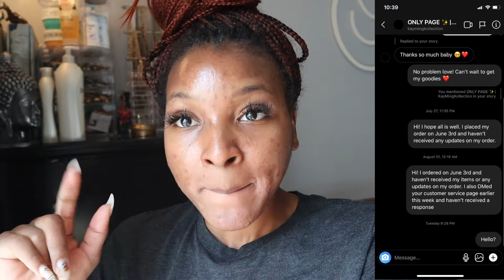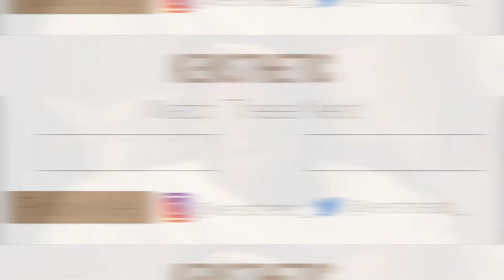VLOG : LEBANON DONATION, TAKING OUT KNOTLESS BOX BRAIDS, WORKOUT, STORYTIME + MORE | KENSTHETIC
Hey Loves,

Here's a look into my life - watch as I take my knotless braids out, crush my fitness goals, go out to eat, reflect on my 2 year Youtube anniversary, + more! I hope you all enjoyed this video!

100% of August Revenue from this video will be donated to the Lebanese Red Cross. Please visit sites below for more information on Lebanon. I also encourage you all to do your own research on what's going on & how you can help!

▷RECORDING DETAILS:
Lens:
Canon 50mm
Sigma 18-35mm
Vlogging Camera/Hair Wash Videos
Microphone:
Boya Mic

▷FAQs:
➥Ethnicity:
Dominican (West Indian)
➥Hair Type:
4b/4c & low porosity
➥Place of Residency:
New York
➥Age:
26